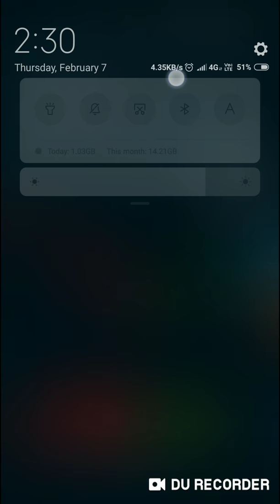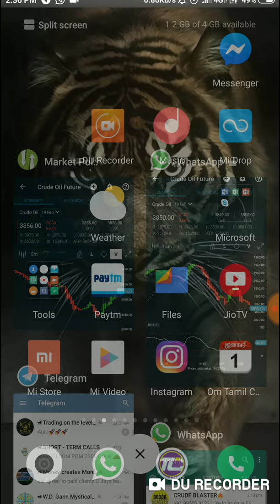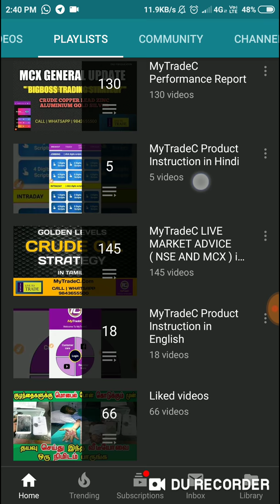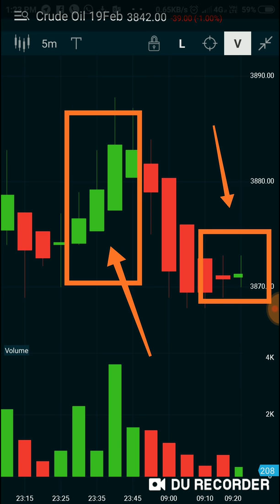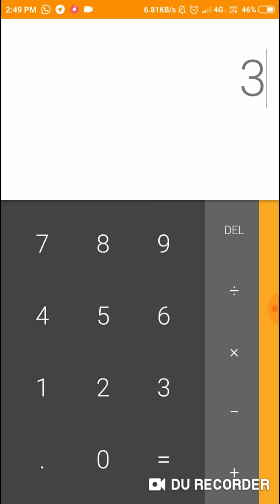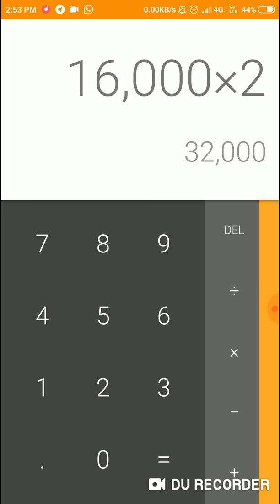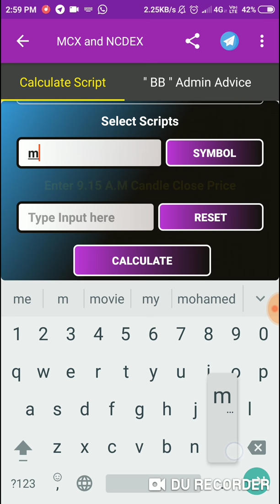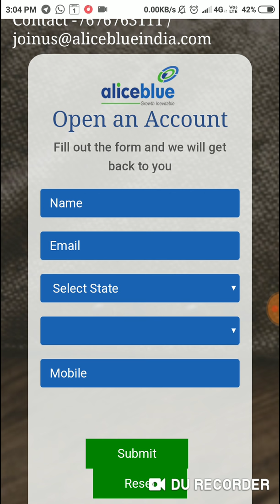HEIKIN ASHI CANDLES | CRUDE 3 CANDLES STRATEGY IN TAMIL | EDUCATION | INVITE MORE SHARE MORE | LR